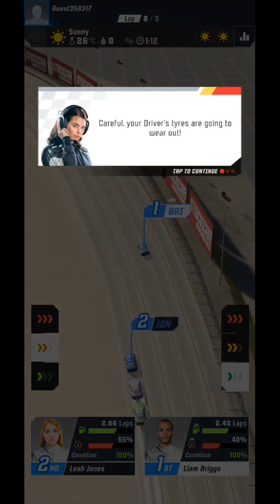Stock Car Manager 2023 - Android Gameplay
Stock Car Manager 2023 by Day 1 Games Ltd
Play NEW Stock Car Manager for FREE! Test your skills and outsmart your opponents in the ultimate Stock Car manager experience on mobile!
Compete in thrilling 1v1 sport contests with the toughest rival race drivers from around the world. From PVP Duels and Monthly Exhibitions to Weekly Leagues, there are endless ways to prove yourself. Will you tell your Drivers to go full throttle from the start, or save fuel and tires for a late surge?
BEAT YOUR RIVAL
Rise through the Leagues and win chequered flags to earn epic rewards!
SEIZE THE INITIATIVE
Make split-second management decisions as you go head-to-head in exciting PvP racing modes!
RACE TOGETHER
Join a Club and work as a team — earn Reputation for your Club and compete in Exhibitions to win legendary perks!
TAKE CONTROL
Recruit and train Stock Car drivers to create your ultimate team, complete with unique custom liveries and detailed car tuning.
DEEP STRATEGY
Set your pit stop strategy while keeping your cool in the heat of the race and react to cautions, draft partners, stage points and playoff points as you push your vehicles to the limit. Pull off genius tactical management orders.